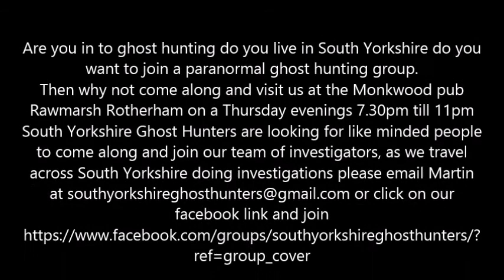Ulley Reservoir Rotherham 31ST october 2017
South Yorkshire Ghost Hunters is a paranormal Club is based in Rotherham South Yorkshire
We meet up every Tuesday evening at the Mecca Bingo on Corporation Street in the center of Rotherham from 6.30pm till 10pm.
We are always on the lookout for new members to come and join our Club so if you have an interest in the paranormal field of ghost hunting please come for a free visit and ask about becoming a member.